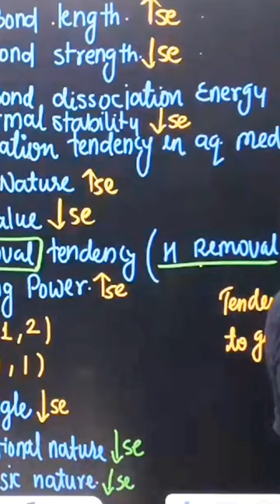Neet 2024 🤯 Deleted Syllabus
Question 🤯 From Delete Topics

rishabh sir left pw
rishabh sir physics wallah
rishab sir pw
rishab sir left pw
rishabh sir
rishabh sir pw
rishab sir
why rishabh sir left physics wallah
rishabh choubey sir leaving pw
rishabh sir physics wallah leaving pw
neet extra
pw rishabh sir
rishabh sir leaving pw
risabh sir
rishab sir leaving pw
rishab sir leave pw
is rishabh sir leaving pw
physics wallah
rishabh sir leave pw
human health and disease class 12 one shot
khan sir rishabh sir
left pw
pw med easy book
why rishabh sir left pw
aarambh batch pw
isomerism in organic chemistry
kgs neet rishabh sir
neet pw
ray optics class 12 physics wallah
ray optics one shot
risabh sir pw
rishabh sir one shot
arunachalam muruganantham
b pharma entrance exam 2024
chemical bonding one shot
class 11 physics kinematics one shot
competition wallah
competition wallah rishabh sir
current electricity class 12 one shot
environmental issues class 12 one shot
human health and disease class 12 revision
hybridization chemistry class 11
jee wallah
khan sir vs physics wallah